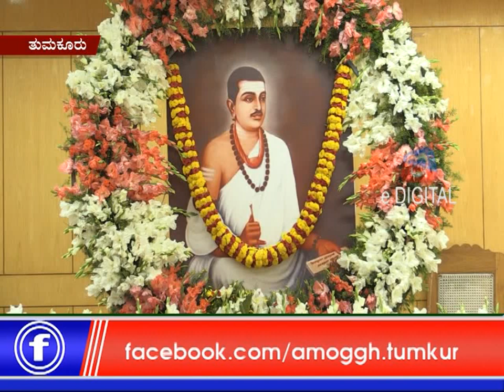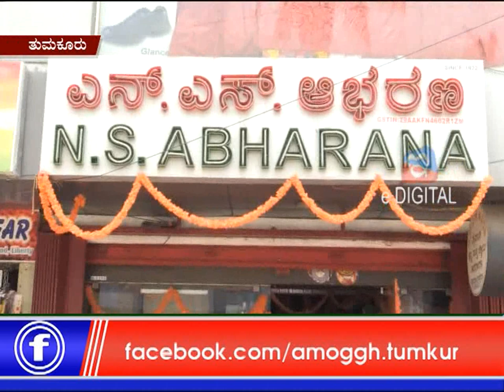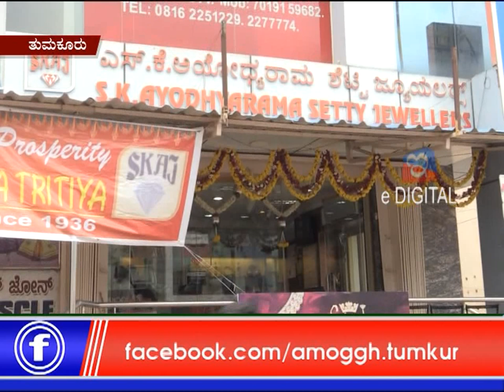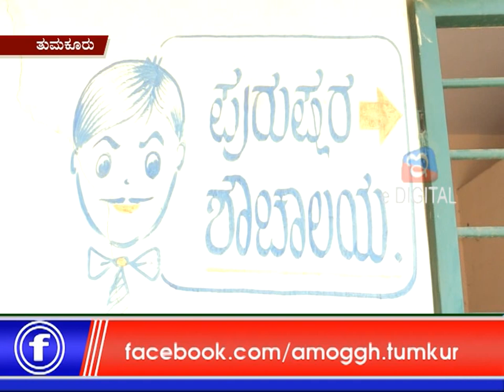07 :05 :2019 : Amoggh news